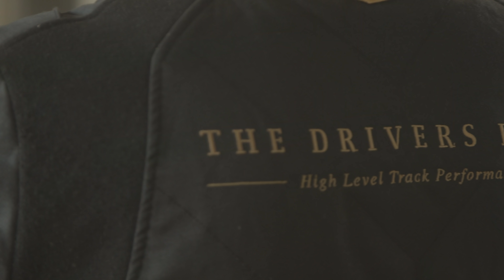CRASHING OUT IN MY PORSCHE!? | Back On Track - EP 3